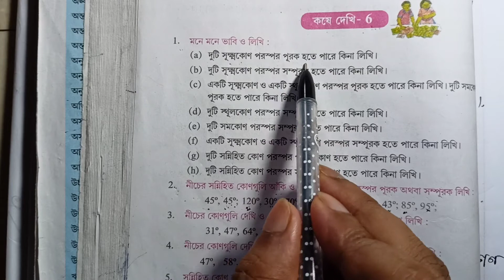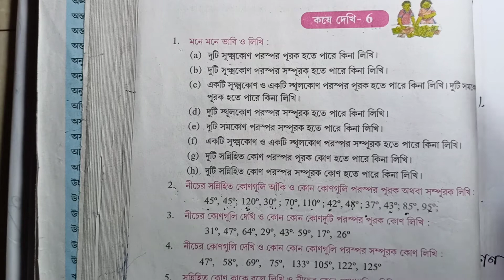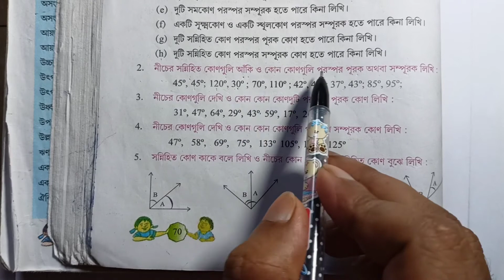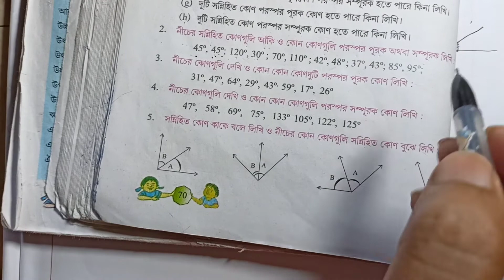class 8 math কষে দেখি 6এর 1এবং 2 দাগের//